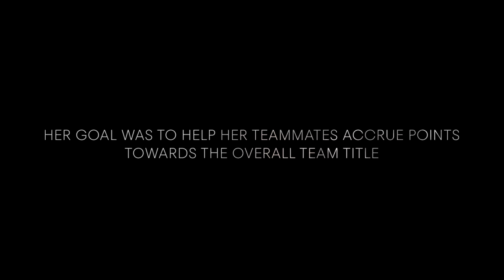The Inspiring Story Of Dani Burt's Journey From Near-Fatal Accident To World Champion | Out Of Frame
For the first few days after she awoke from her coma, Dani Burt didn't know her right leg, from just above the knee down, was gone. When the doctors finally told her the full extent of her injuries, Burt, an active, hungry-for-life person, wasn't sure if she could go on. But she found the courage to continue through surfing, which led her on a path to becoming the first-ever women's World Adaptive Surfing champion. Don't miss this inspirational story by award-winning filmmaker, Brian Olliver.